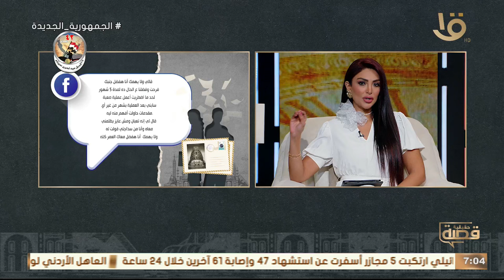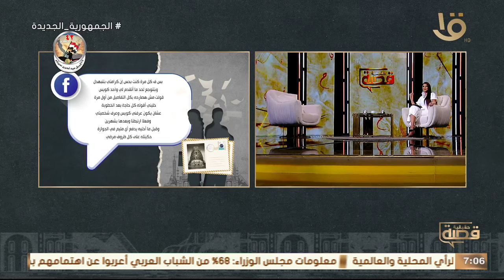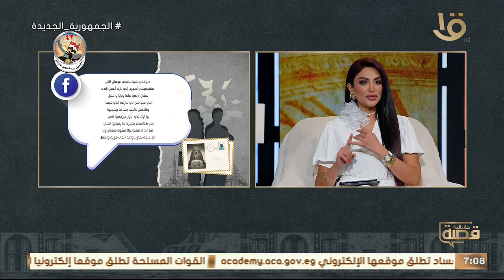قصة حقيقية | جالي مرض نادر اسمه "وهن العضلات" القصة الكاملة مع سالي عبد السلام.. الكاملة 30-4-2024